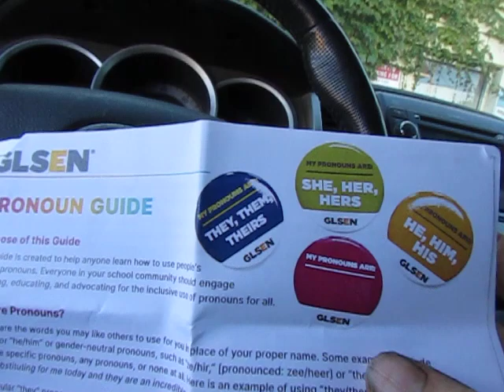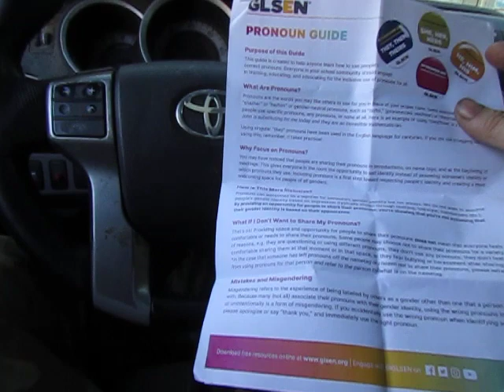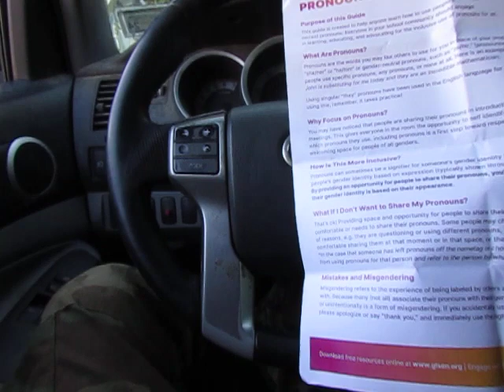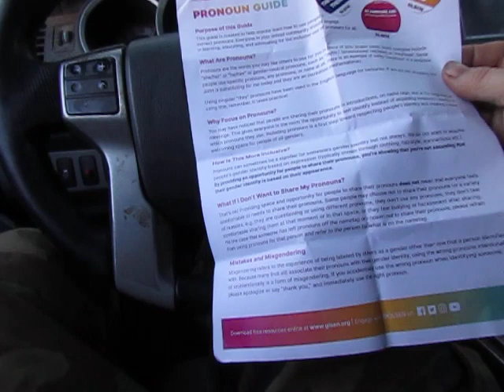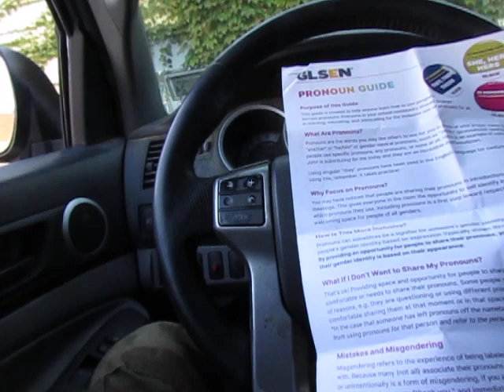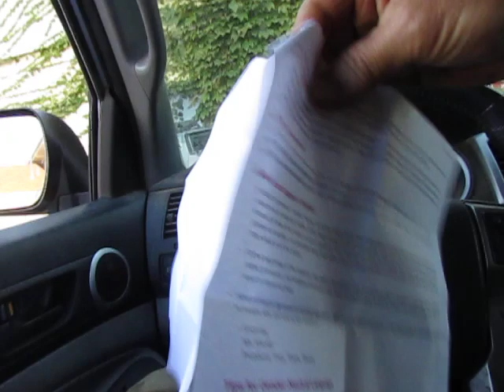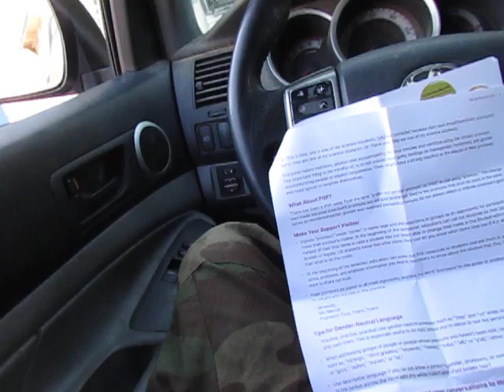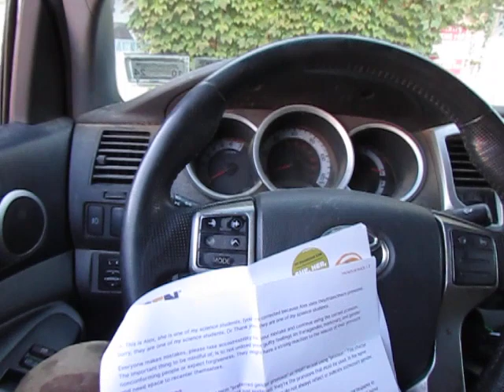A Tranny Lesbian With a Dick Explains Tranny Pronouns to Guilty Anti-Tranny Bigots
Just doing my tranny duty to rewrite the rules of basic grammar that have muddied up the English language for the past few centuries.